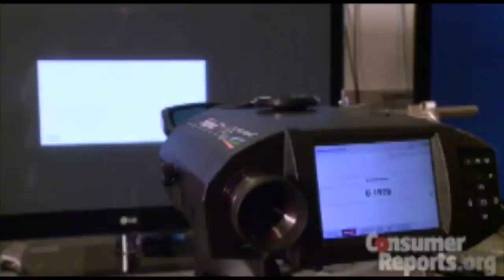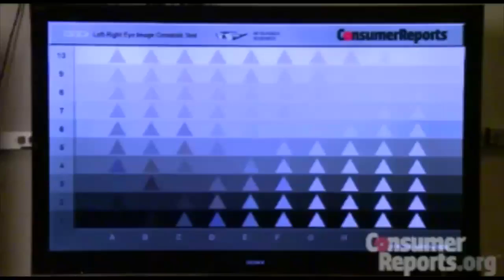Hoe test CR 3D TV's? (Consumer Reports)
Bekijk onze informatie over televisie op In deze video laten onze Amerikaanse collega's zien hoe ze 3DTV's testen. Ook geven ze uitleg over de verschillende aspecten van 3DTV's en hoe ze werken.